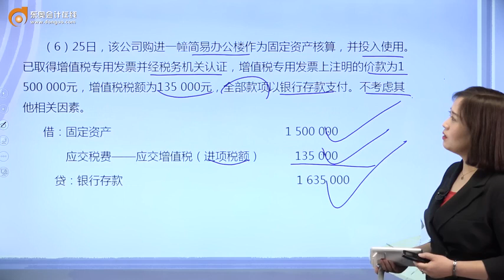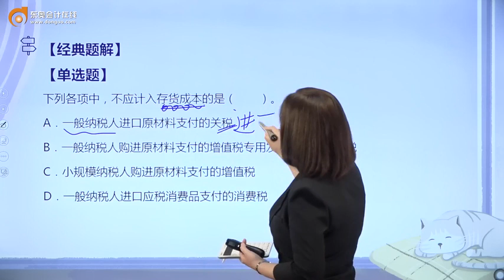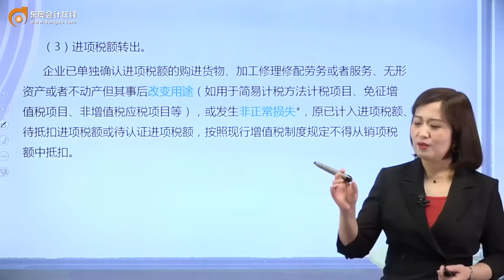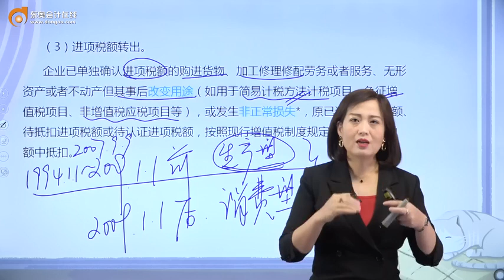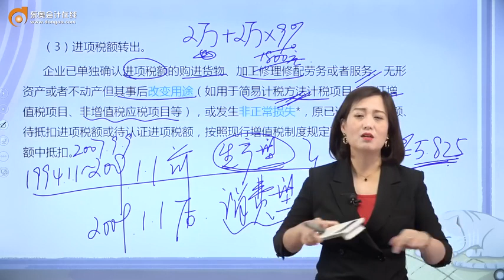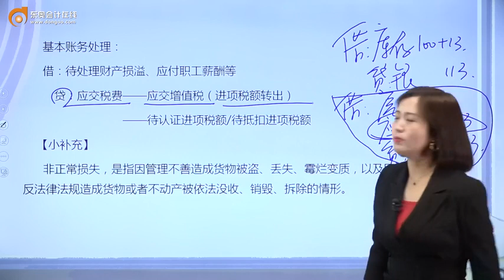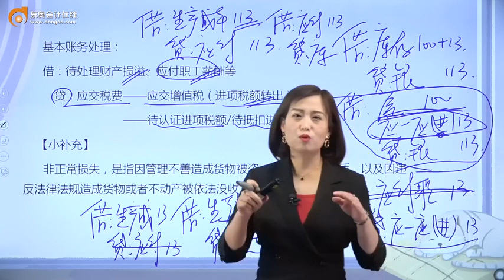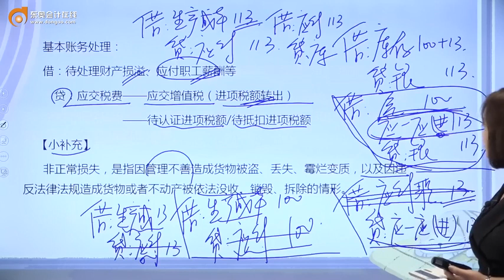2022 初级会计师 初级会计实务 王颖 新教材基础班第78讲 应交税费（4）